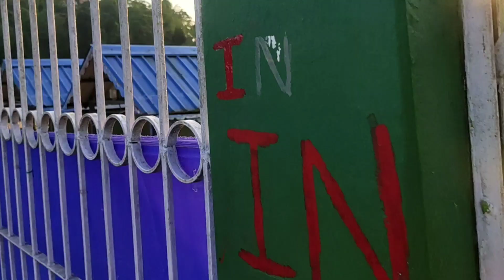Exploring# Samendu Lake #( Late Post)